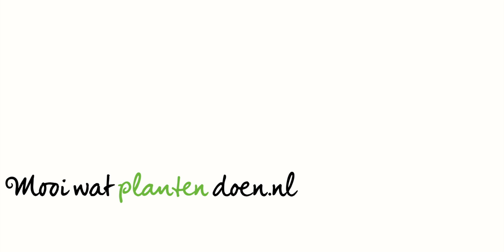Calla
De Calla, ook bekend als Zantedeschia, is een klassieke schoonheid met zijn gekleurde kelken, Afrikaanse roots en zonnige karakter.